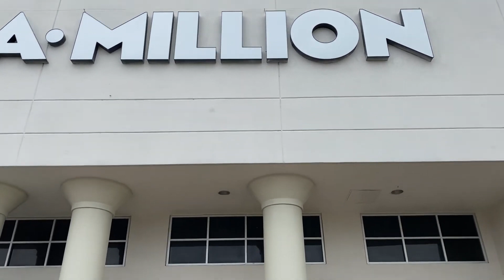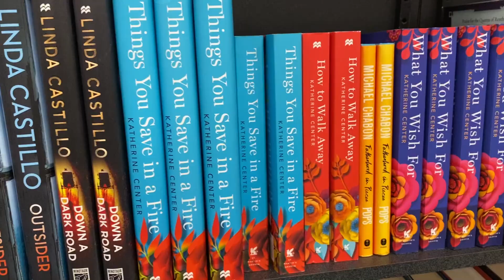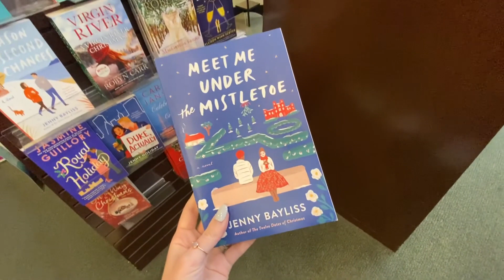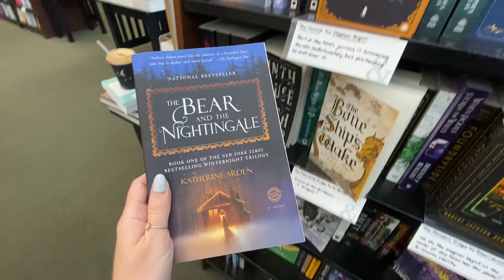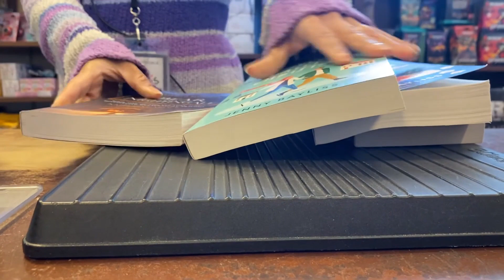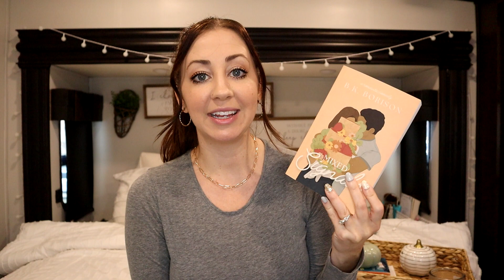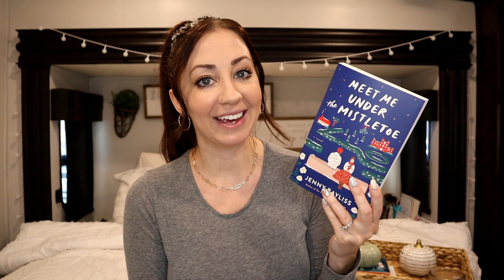📚Book Shopping && Book Haul/ ✨Book shopping Vlog/ Barnes & Noble and Books a Million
✨Hi Friends, welcome back to my booktube!  Im so excited to take you book shopping with me in todays video! We are book shopping in my home state of Florida and im sharing my book haul with you. I went to two bookstores, Books a Million and the prettiest Barnes and Noble i've ever seen😍. I met up with my good friend Amy @amylynns_library on instagram. She bought me some romance books and I bought some Christmas books (romance & fantasy). I hope you enjoy the video!❤️

📚The books I mentioned in the video:

Archers Voice

Mixed Signals

12 Dates of Christmas

Meet Me Under The Mistletoe

Sleigh Bells Ring

The Bear and the Nightingale